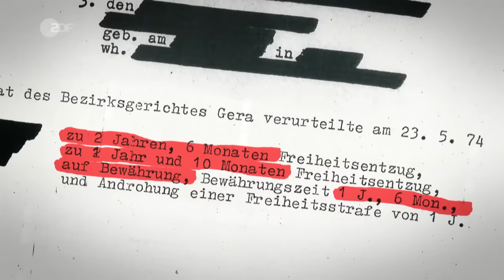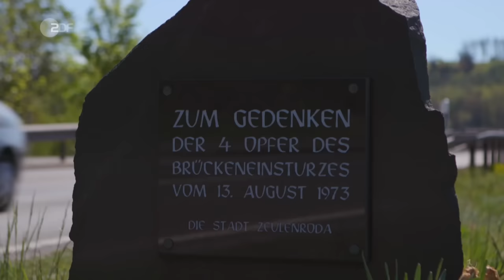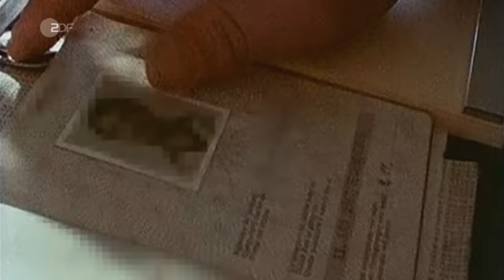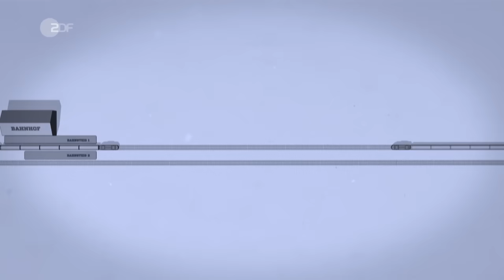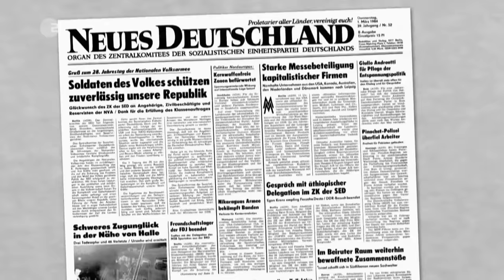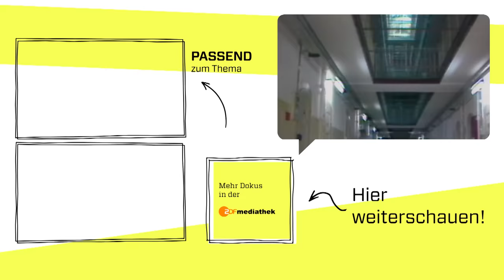Die schwersten Unglücke der DDR: Über Zugunglücke und eingestürzte Brücken | ZDFinfo Doku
Die ZDFinfo Doku zeigt: Auch in der DDR kam es zu Unglücken, doch die Medien berichteten darüber kaum. Fakten und Informationen wurden vor der Öffentlichkeit geheim gehalten.

Großbrände, Zugunglücke oder eingestürzte Brücken: Auch in der DDR kam es zu schweren Unglücken, doch der öffentliche Umgang mit solchen Geschehen war ein besonderer.
Anhand von Augenzeugenberichten, Archivmaterial und privaten Filmaufnahmen wird ein Blick auf die oft geheimen oder vertuschten Fakten möglich. Dabei schildern Historiker und Technik-Experten die damaligen Ermittlungen, welche die Unglücke nach sich zogen.
In der DDR wurde über große Katastrophen in den Medien kaum berichtet. Häufig wurden die wahren Hintergründe geheim gehalten, doch immer war die Staatssicherheit mit am Unglücksort. Sie ermittelte, vertuschte und strengte sogar Prozesse gegen politisch unliebsame Personen an – so auch gegen den Brückenkonstrukteur Gisbert Rother. Denn ausgerechnet zum Mauerbau-Jubiläum am 13. August 1973 stürzte ein Teilstück seiner im Bau befindlichen Brücke in Zeulenroda ab. Vier Bauleute kamen ums Leben.

Nina Rothermundt

REDAKTIONELLE MITARBEIT
Stefan Mathias

KAMERA
Nadine Grothkopp
André Ulisch
René Schröter

SCHNITT
Mario Biehl

GRAFIK
Sascha Werner
Karsten Zinner

MISCHUNG
Alexander Oeconomo

SPRECHER
Hans-Eckart Eckhardt

PRODUZUENT
Klaus Wollenscheid

REDAKTION
Michael Gries
Annette Harlfinger

ARCHIVE
Deutsches Rundfunkarchiv
Behörde des Beauftragten für die Stasi-Unterlagen
Privatarchiv Rudolf Wimmer
Privatarchiv Gottfried Thumser

fernseh kombinat

ZDFinfo 2020

00:00 Talsperre Zeulenroda
02:40 Sabotage?
04:06 Justiz in der DDR
05:05 Solidarität
05:36 Zugunglück Hohenturm
08:31 Rettungsaktion
10:25 Presse
11:25 Danach
12:08 Outro

Schau auch hier vorbei:
ZDFinfo auf Facebook: